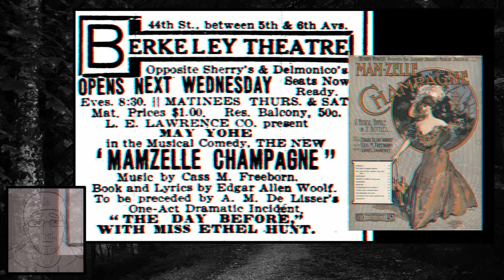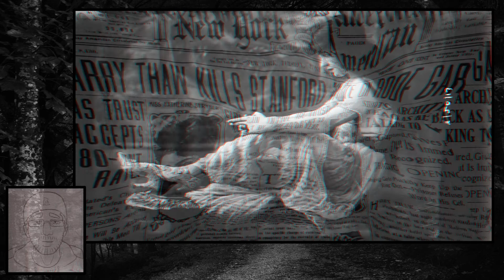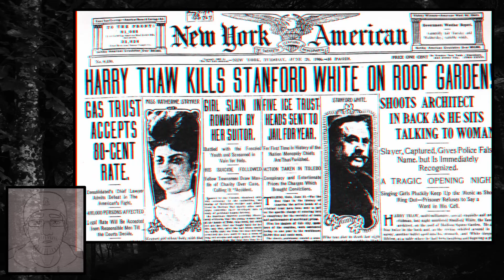Grisly Crimes From Past 05: Murder at Opening Night in Madison Square Garden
Harry Kendall Thaw, 34-year-old son of a Pittsburgh railroad magnate, was standing among the cafe-concert tables with a pistol smoking in his hand. Before him, Stanford White, the nation's most celebrated architect, was crumpled in his chair.
All around, people screamed and stampeded for the exits; vainly the manager called for the show to go on. The date was 25 June 1906, and the roof garden murder was to keep America reeling for months to come.

The public learned quickly that it was a love triangle killing. The woman in the case was Evelyn Nesbit Thaw, the beautiful wife of the arrested gunman.
This is a sad story of a damsel between monsters.